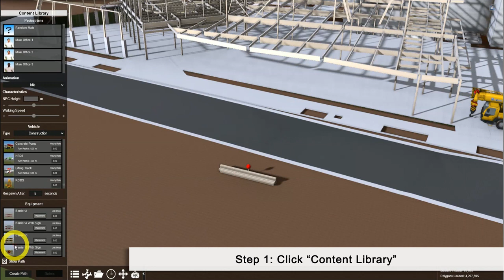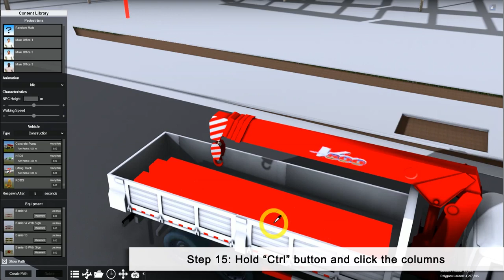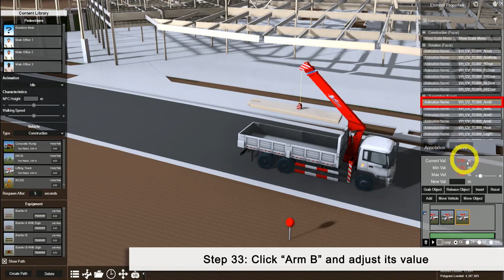How to Coordinate Multiple Vehicle Animations-2018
Objective: Use a truck to grab and release structural columns